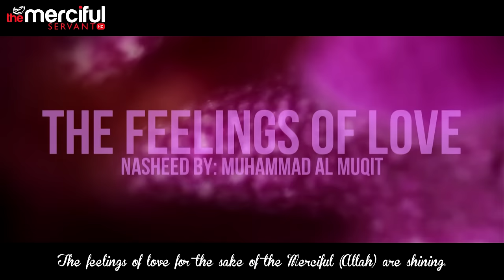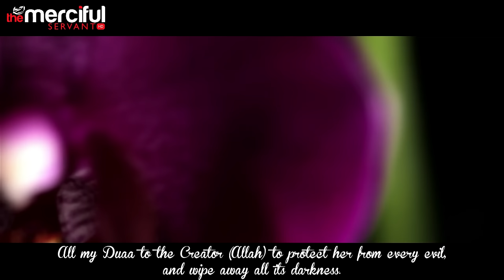The Feelings of Love - Muhammad al-Muqit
Nasheed by: Muhammad Al-Muqit